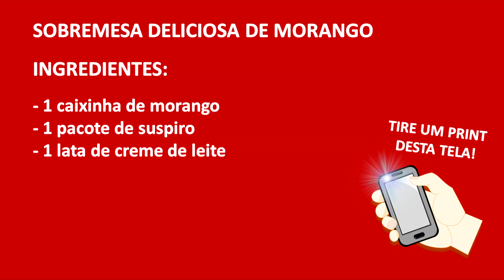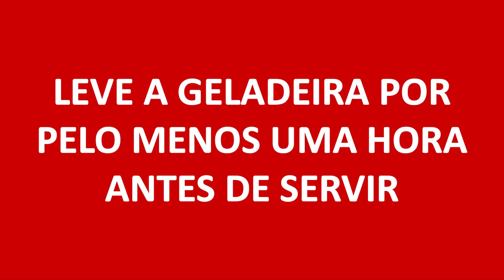SOBREMESA DELICIOSA DE MORANGO! Apenas 3 ingredientes!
Faça esta SOBREMESA DELICIOSA DE MORANGO com apenas 3 ingredientes super acessíveis! MUITO FÁCIL! 😋

🥄 INGREDIENTES:
- 1 caixinha de morango
- 1 pacote de suspiro
- 1 lata de creme de leite